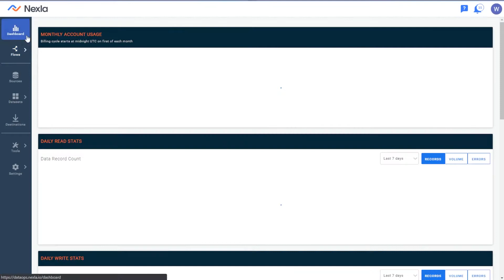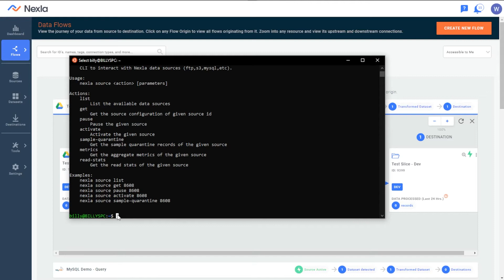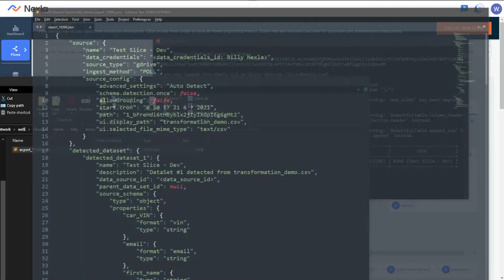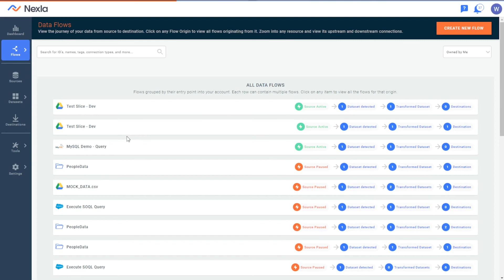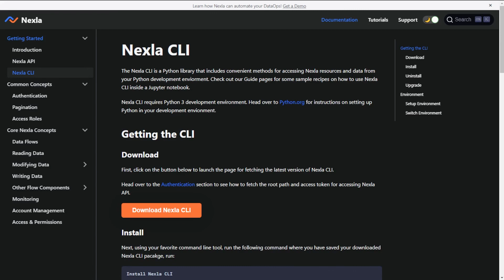Feature Spotlight: Nexla Command Line Interface (CLI)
Learn about Nexla’s powerful Command Line Interface for developers that integrates everything Nexla has to offer right into your favorite terminal. In this video, we’ll give an overview of the CLI, then migrate a flow from Dev to Production using the CLI.

Interested in a demo? and click Get Demo.